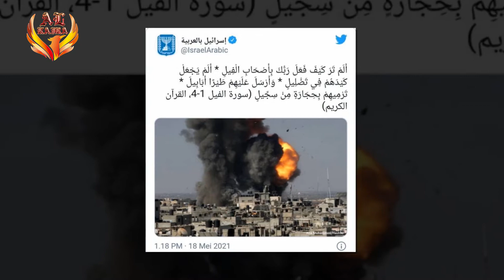آخر کب جاگیگا مسلمان | آج کی مسلمانوں پر ایک اہم وڈیو | Al Kaira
Hello viewers welcome again on this channel.

    ye video aj ke dawr ke har muslaman ke lie samajna lazim he please end tak zror dekhna .